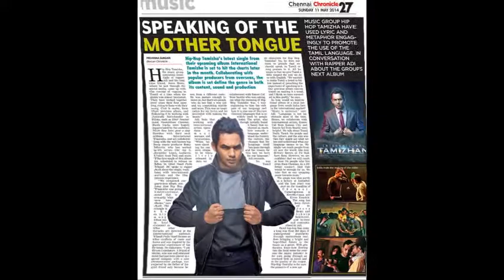Adichcu Norukkuda | Hip Hop Thamizha | Mashup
Hip Hop Thamizha